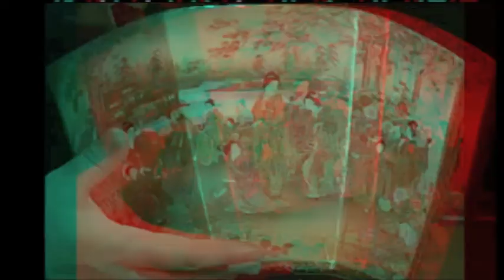YEAR OF BIRDS - 'PLASTER DISASTER' (2017)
Taken from the album 'White Death To Power Alan' by Year Of Birds

Released in March 2017 by Odd Box Records on Limited Edition Coloured LP/Regular LP/Download

Video made by OMH